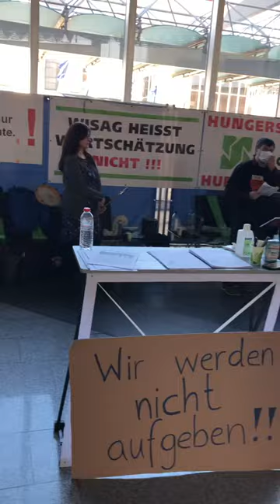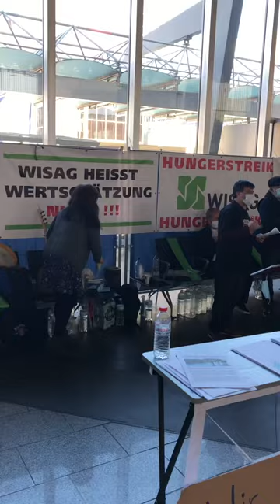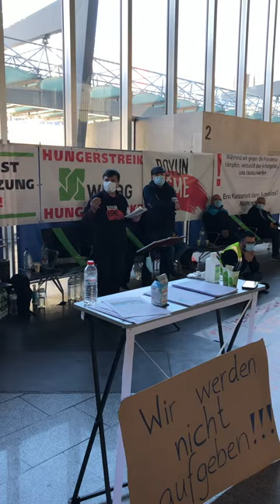Wisag Frankfurt Hungerstreik !!!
2018 hatt die Wisag die Flughafen Dienste von Acciona per Gerichtsentscheidung übernommen. Alle Mitarbeiter wurden durch ein Betriebsübergang  mitsamt ihrer Rechte   übernommen.  Herr Wisser versicherte das wir keine Nachteile haben würden und unsere Arbeitsplätze sicher wehren. Doch zu diesem Zeitpunkt wussten wir nicht, dassdas alles nur ein Täuschung ist, um keine Streiks zu bewirken.  Die Wisag hatt sofort angefangen von den Airlines 30% mehr Geld zu verlangen wodurch Emirates, Sun Express, Tui fly und viele andere abgesprungen sind. Wahrscheinlich war das so geplant von Wisag, um vor gericht zu zeigen das mann Verluste macht und Mitarbeiter nicht mehr bezahlen kann .So wollte man  alte Verträge ohne Mindestlohn loswerden und vor Gericht zeigen das man Verluste macht . Es wurde sofort versucht flexible Zeiten einzuführen, Zeitkonten einzuführen und vieles mehr . Mitarbeiter wurden genötigt nicht im Vertrag stehende Tätigkeiten auszüben.  Ein Lademeister musste als Lader arbeiten, als Bagage Fahrer arbeiten und jedes Flugzeug wurde unterbesetzt.  Wer sich wehrte wurde bedroht durch Manager mit Kündigung, wir wurden dazu gezwungen.  Zum allen Überfluss wurde als Geschäftsführer Dietrich geholt der absolut über Leichen geht . Dietrich wahr der Meinung das jeder zuhause bleiben kann, der nicht das macht was er sagt, egal ob legal oder nicht legal . Er bedrohte Lademeister mit Kündigungen falls sie nicht als lader arbeiten.  Es wurden Zeitarbeiter eingestellt mit null Deutschkentnissen. Es ist uns ein Rätsel wie sie durch die ganzen Schulungen für den sicherheitsbereich Rampe geschafft haben . Es gab viele Unfälle und Schäden durch diese Kollegen. Es wurde aber alles durch Fraport und Wisag vertuscht.  Einer flog sogar 4 bis 5 Meter weil er hinters laufende Triebwerk gelaufen ist . Es wurde andauernd versucht Verträge zu ändern und Leute zu kündigen . Mit Corona fing dann der Psychoterror durch Wisag an, sie machten ganze zeit Listen mit Namen die gekündigt werden sollten. Ein Tag WAR man auf der Liste am anderen Tag nicht mehr. Manche Leute machten Überstunden, während andere Kurzarbeit hatten und andere mussten zu Hause bleiben. Cargo Team arbeitete durch, obwohl sie zu Rampe gehören . Zuerst wurden Bussfahrer dazu genötigt zu City Bus zu wechseln was wisag unter versteckter Hand mit aufgebaut hatte . Jeder der das Angebot ablehnte wurde gekündigt und erhält seit 4 Monaten kein Gehalt.  Wer bitte wechselt zu einem Unternehmen den es seit 1 Jahr gibt, wenn wisag denen keine Aufträge gibt sind die insolvent das ist reiner Betrug mit Zuhilfenahme von Gesetzen.  Im Dezember wurden dann 230 Mitarbeiter gekündigt auf die dreister Art und Weise.  4000 Euro für 20 Jahre Arbeit an Geiz und Frecheit nicht zu überbitten.  Und unsere Papiere fürs Arbeitsamt wurden bewusst falsch ausgefüllt damit wir eine Sperre krigen . Während unsere Kündigung wurden Leiharbeiter geholt und Bussfahrer von City Buss ausgebildet und haben auf der Rampe gearbeitet obwohl, es angeblich keine Arbeit mehr geben soll. Kollegen wurden genötigt Aufhebungsverträge zu unterschreiben und ein Hamburger Vertrag zu unterschreiben in dem sie alle Rechte verliren . Gekündigte Kollegen wurde angeboten diesen Vertrag zu unterschreiben . Mit Mindestlohn Bundesweiten Einsatz ohne urlaubs Urlaubs und Weinachtsgeld.  Anderen wurden Änderungskündigungen angebotenen was bei den 230 gekündigten nicht angeboten wurde . Laut Kleider Kammer warten 80 Leiharbeiter auf ihren Einsatz ihre Ausweise sind schon ausgestellt.  Seit Dezember protestieren wir als letztes Mittel haben wir zum Hungerstreik gegriffen.  Da es wohl im Wissag Vorstand Verdi Leute sitzen und Wissag sehr viel Geld an Parteien SPD usw spendet . Der Hungerstreik sorgt hoffentlich dafür das Politiker ihre Augen öffnen ,weil wenn es um Wisag geht sind sie sStumm und Blind. Das Perverse ist das Herr Wisser eine Stiftung hat für Kinder und cent Beträge von Mitarbeitern verlangt für diese Stiftung.  Zurgleichen zeit schickt er mit den Kündigungen die schon seit 2018 geplant sind andere Kinder in die Armut .Das ist Heuchelei, Perversion und Widersprüchlich.  Ein Mann der mit Wertschätzung Familierer Atmosphäre wirbt, um sich der Öffentlichkeit als Gutmensch zu zeigen.  Macht hinter verschlossenen Türen genau das Gegenteil, Skruppeloss , Profitgeil und angetrieben von einem Ego so groß wie der Mount Everest. Das ist vielleicht 30% Prozent von all dem unethischem und gezetzeslosem was diese Firma macht.  die Wissag über 300 Gmbhs hatt um Firmen aufzukaufen pleite gehen lassen alte Mitarbeiter kündigen und mit neuer GmbH zeitarbeiter einstellen.